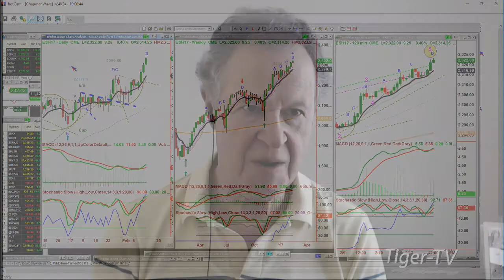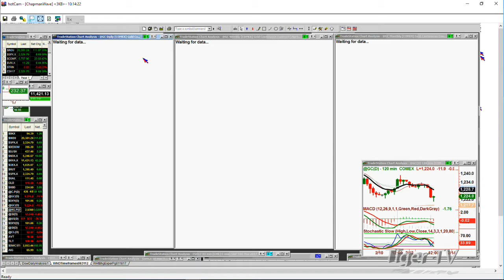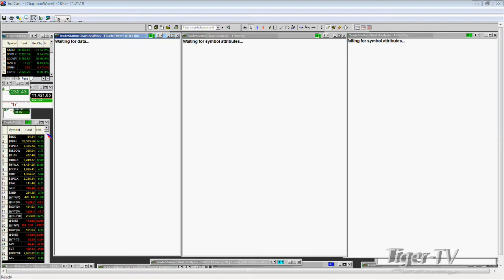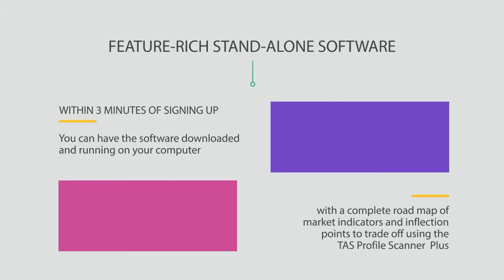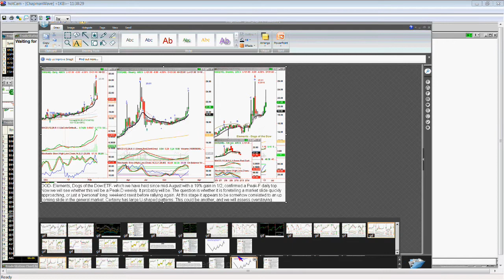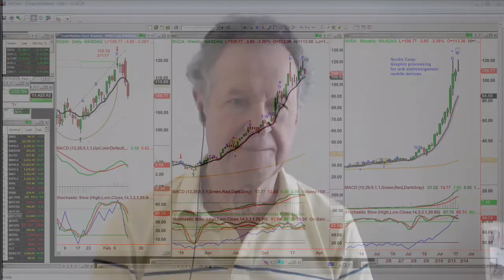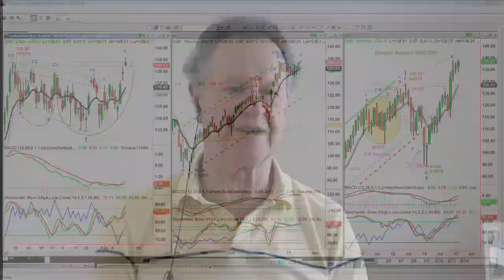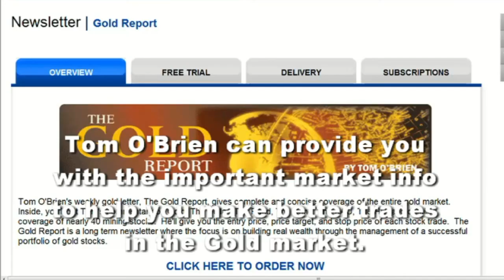February 13th Tiger Technicians Hour with Basil Chapman on TFNN - 2017